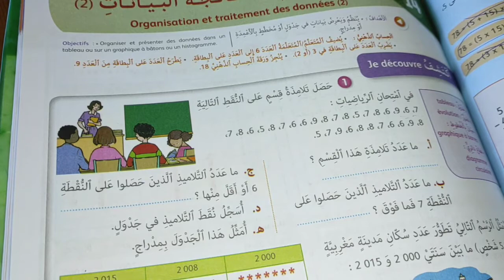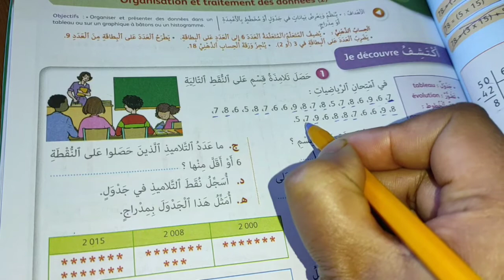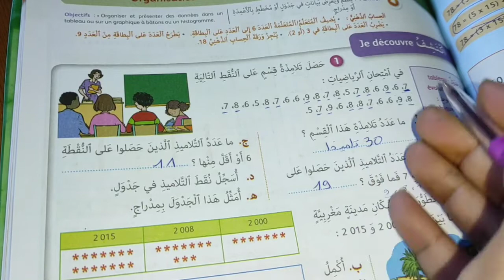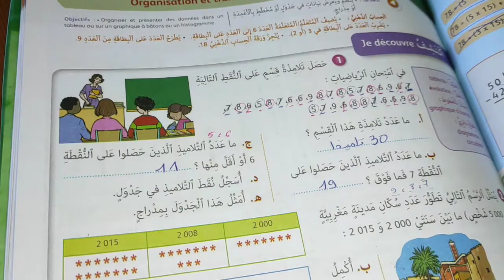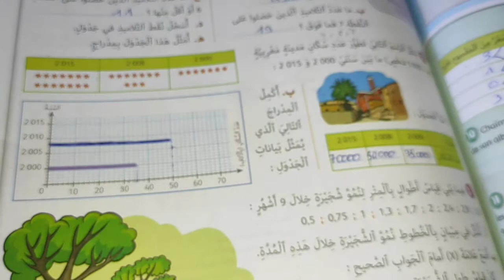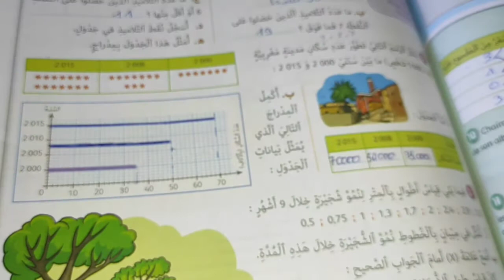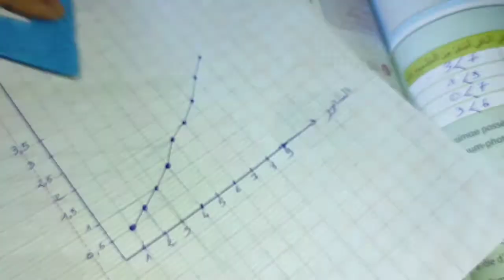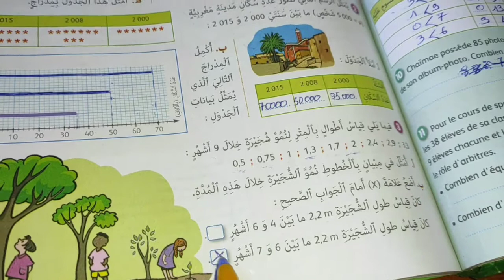الصفحة 77 من الجيد في الرياضيات(الرابع)/تنظيم ومعالجة البيانات(2).